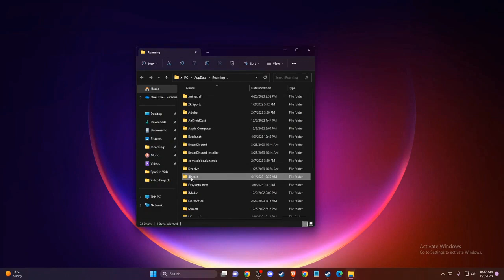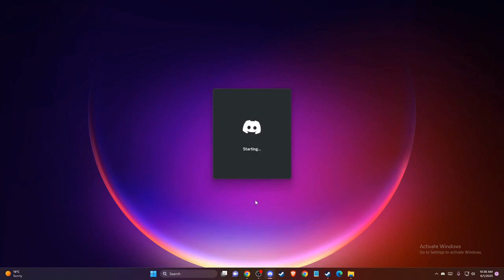Cómo Arreglar Discord Soundboard Que No Aparece en el Servidor